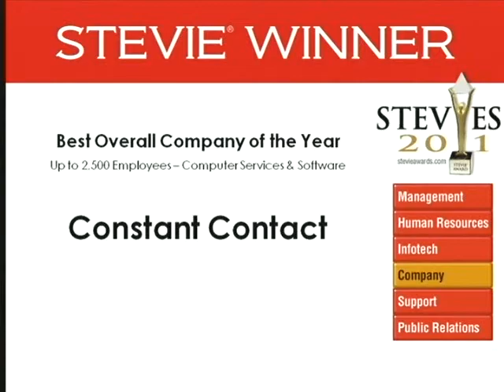Constant Contact wins a 2011 Stevie Award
Constant Contact wins a 2011 Stevie Award in The 9th Annual American Business Awards.